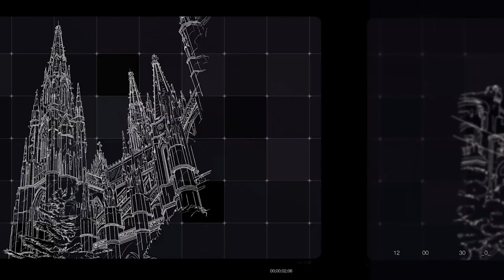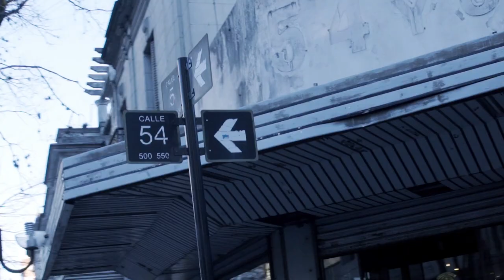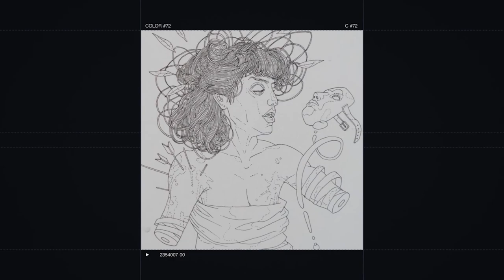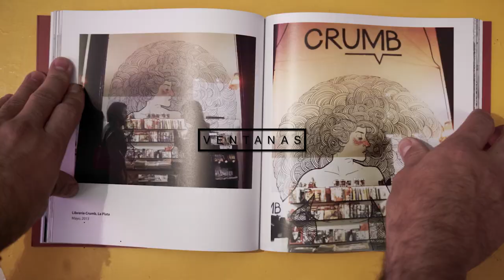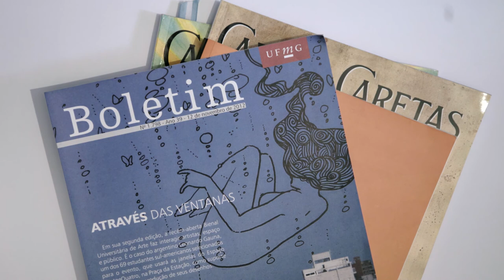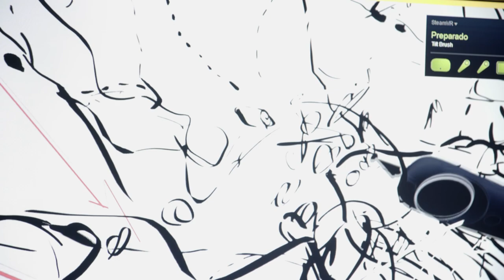Diorama - Serie web documental sobre artistas visuales platenses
Este video forma parte de la tesis colectiva interdisciplinaria de Leonardo Gauna, Andrea Escandón y Daniela Echeverri, de la Facultad de Bellas Artes de la UNLP.